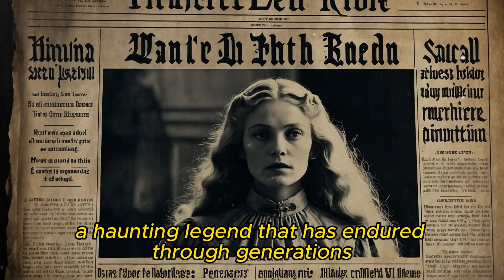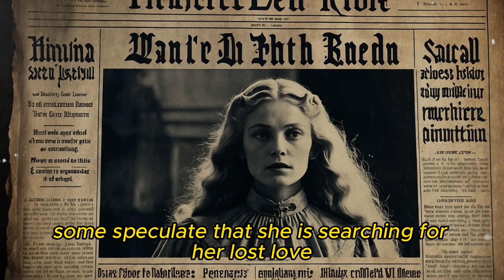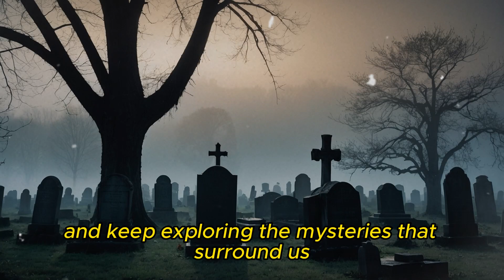Unveiling the Mystery: The Legend of the White Lady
Explore the chilling tale of the White Lady, a ghostly apparition said to haunt various locations worldwide. Join us as we delve into the origins, encounters, and enduring fascination with this spectral figure, uncovering the truth behind the legend that continues to send shivers down our spines.